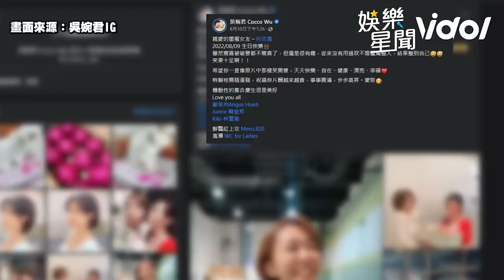吳婉君男友力MAX替何依霈慶生 蠟燭吹不熄「這是整人遊戲吧」｜娛樂星聞